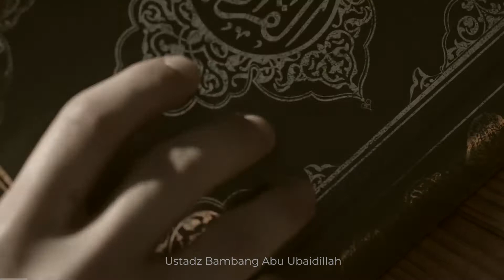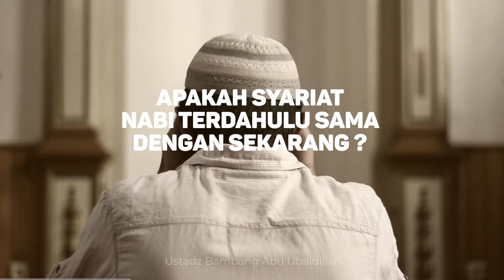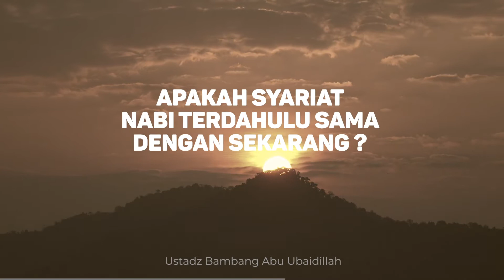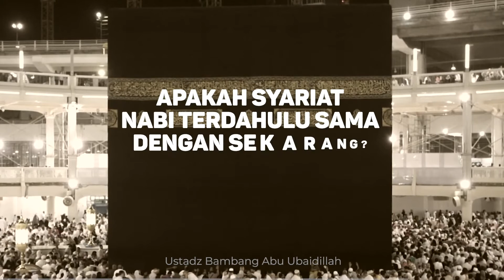Apakah Syariat Nabi Terdahulu Sama dengan Sekarang ?